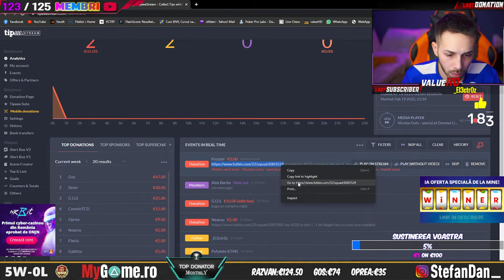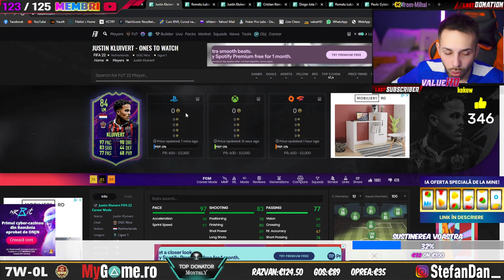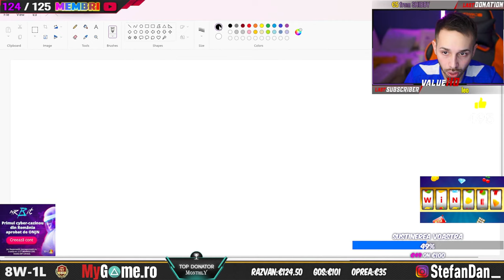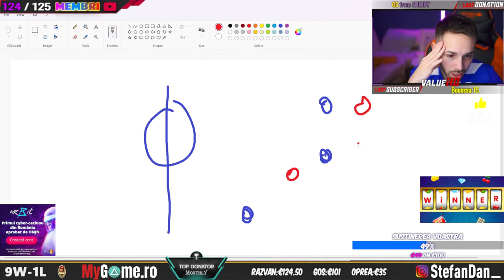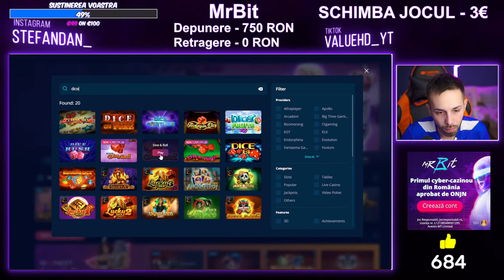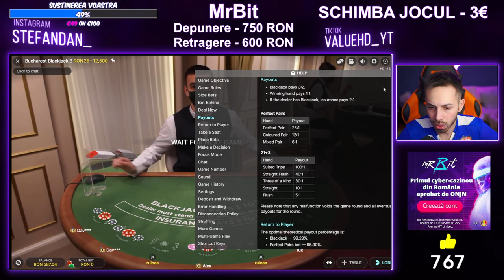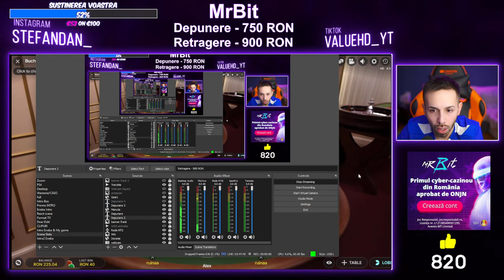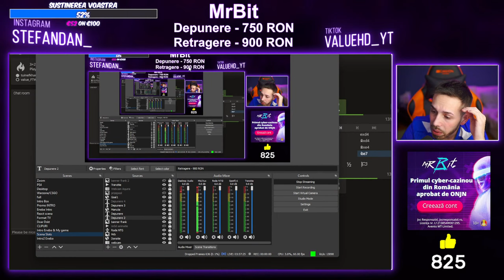Daca fac iar 16W cu SEEDORF PE LB si HAALAND in atac, vand un jucator sa mai fac un MID ICON !mrbit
📍 PROMOVARE NORMALA - ( +SPAM LINK PE CHAT ) = 10€
📍 PIN PE LIVECHAT TOT LIVE-UL = 50€

⛔Licența nr. L1213854W001295 emisă de ONJN
Content is for 18+ only
CUMPARA CELE MAI TARI HUSE DE CONTROLLER pentru PS5 si XBOX Series X folosind CODUL "value5" pentru un discount de 5% de pe

⚠️PACK OPENING PE LIVE SE FACE DOAR LA MEMBRI

🛒REVIEW ECHIPA ( Link futbin + formatie min. 1 + buget )
➥ Review la un singur jucator = 1€ sau membru rank 1
➥ Review la echipa = 5€ sau membru rank 3 ( cel de 50 RON )
➥ Cu membrul de rank 3 ai acces la review echipa de cate ori vrei si in orice moment al live-ului.

❌ CUSTOM TACTICS CU EXPLICATIE VIDEO ❌
➥ Video: 4-3-2-1 ( WL Rank 1 / Elite Division )
➥ Video: 4-2-2-2 ( Disponibil doar pentru membri )
➥ Video: 4-3-1-2 ( Disponibil doar pentru membri )

❗️ Pentru a primi gradul pe apasati in stanga langa numele vostru pe ⚙️ User Settings - Connections (a 4-a optiune) - Selectezi iconita Youtube - te loghezi si se sincronizeaza automat in maxim 5 minute. (gradul se scoate automat la expirarea membership-ului).
        💈 GEAR:
🖱️ : SteelSeries Sensei Ten + pad HyperX Fury S Pro
🖥️: LED IPS Lenovo Legion 24.5" 240hz
🎧: HyperX Cloud Flight
⌨: Tastatura mecanica HyperX Alloy Elite 2
🎤: Shure SM57 + scarlett 2i2 3rd gen

        💻 Stream PC:
📍 Procesor Intel Core i7-9700K 5.0 OC
📍 Placa video nVidia RTX 2060
📍 Placa de baza ASUS Strix Z390-F
📍 Camera Sony A6000
📍 Consola PS5